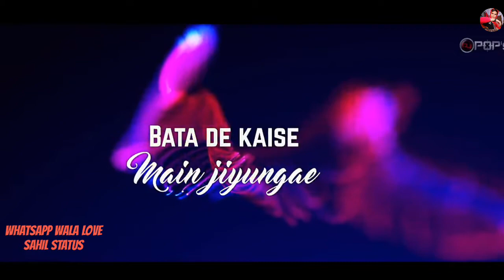💖New Love Feeling whatsapp 💕status video 2019 By💕 whatsapp wala Love sahil status 💕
This is fresh channel created for complete uncut whatsapp status songs.

pagal diljit whatsapp status female version
sad whatsapp status 2018
sad whatsapp status female 2018
Latest Sad Girl Status 😭 Female Version 😢 Sad Girl Spcial 😥 New WhatsApp Status Video 2018
New Female Very Sad 😭 Heart 💔Touching Whatsapp Status Video 2018
Pyar Nahi Ghatda Sippy Gill Female Whatsapp Status New Punjabi sad song 2018 latest 30 sec
New Whatsapp Status Song 2018
sad girl status for whatsapp in hindi,
sad girl status punjabi,
sad girl status female version,
sad crying girl status,
sad girl death status,
girl feeling sad status,
girl sad love status for whatsapp,
sad status new for girl,
sad girl whatsapp hindi status,
( kaise jiyunga kaise full video )
30 second whatsapp status,
30 second status,
( new whatsapp status 2018 )
30 sec status video,
30 second status video,
30 second video,
30 second sad status video emotional,
30 second love video,
30 second sad video,
30s cute love whatsapp status,
30 second story status video,
30 sec video story whatsapp status with lyrics,
30sec. Status,
Most Beautiful WhatsApp Status Video,
Propose WhatsApp Status Video,
status video,
Mr. Dmr WhatsApp Status,
love status,
sad status,
romantic status,
old song status,
new status,
love songs,
sad songs,
romance song,
whatsapp status,
whatsapp love status video,
love status,
sad status,
love status,
sad status,
romantic status,
old status,
new status,
love songs,
sad songs,
Romantic WhatsApp Status Video Song 30sec,